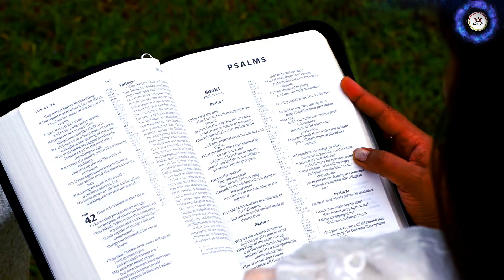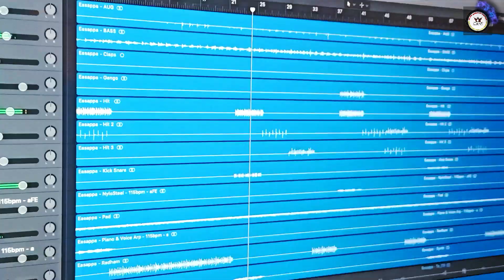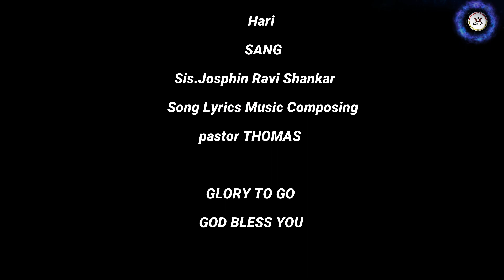YESAPPA NEERE, Meetpinthudhivaasal ministry present, Pastor THOMAS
YESAPPA NEERE, Meetpin Thudhivaasal Ministry Present, Pastor THOMAS. Sang sister Josphin Ravi Shankar
2022tamilchristiansongs newtamilchristiansongs tamilnew christiansongs#tamilchristmassongs#christmastamilsongs#christmastamilnewsongs#tamiljesussongs#Tamilchristianhits

This song composed, music lyrics recording by Pastor Thomas
Sang by sister Josphin Ravi Shankar
Camera by Suresh and team
Voice record by Hari studio

and  be support to our channel
 thank you for all God bless you